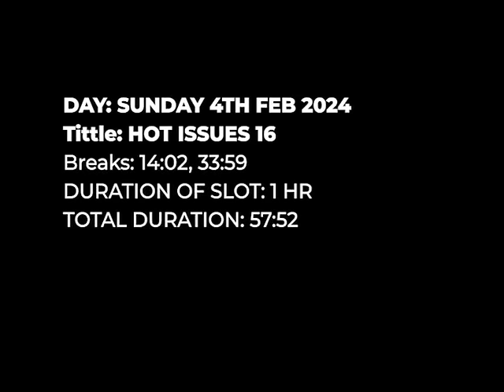HotIssues: Nii Lantey Vanderpuye assesses GFA issues and what went wrong with Black Stars' AFCON